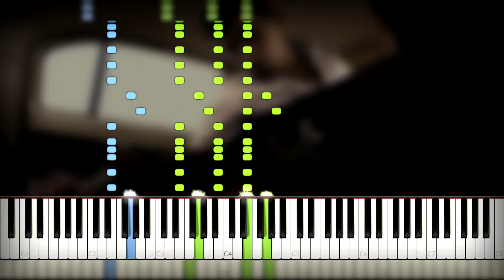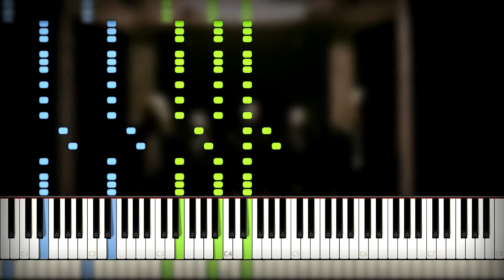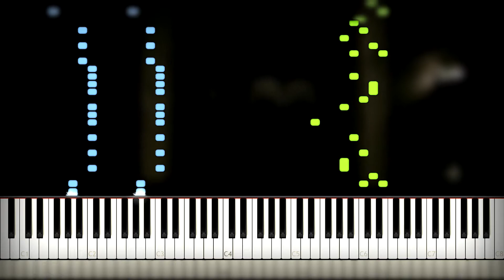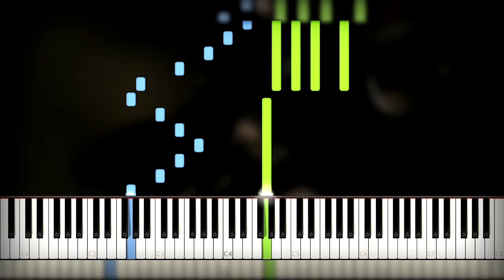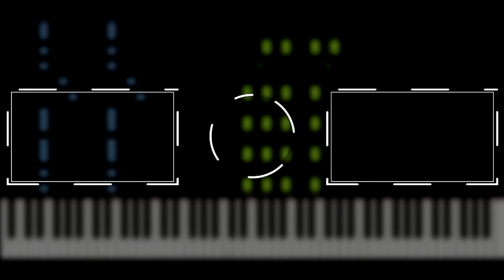Rammstein - Du Hast Piano Cover (Sheet Music + midi) Synthesia Tutorial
How to play rammstein du hast song on piano cover and tutorial by MIDIes Mus. Today I made Synthesia piano cover with download midi file and notes.

🎹 link for download rammstein du hast song piano sheet music and midi